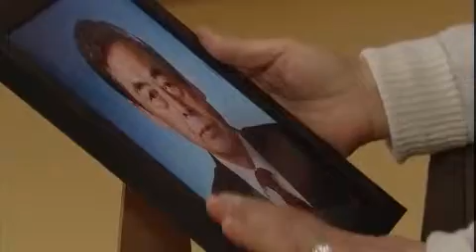당신뿐이야 - My One And Only 20120306 # 003